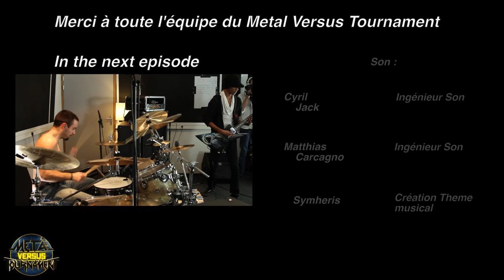Metal Versus Tournament : Episode 1 partie 2/2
Dans l'épisode précédent, nos 5 musiciens ont créé une ébauche de morceau qui ne demande qu'à être finalisée.
Pour cela, ils ont un second jour ou nous accueillons 2 invités qui ont une très grande expérience et qui seront la pour leur prêter une oreille objective et leur donner des conseils précis afin de finaliser le morceau !
Avec en plus à la fin de l'épisode : la composition finale en entier !

Metal Versus Tournament : Le concept.

A l'heure où la télé-réalité semble se complaire à des schémas dénués de tout intérêt culturel, nous avons décidé de marier ce concept négatif et sous-exploité  avec l'énorme potentiel créatif  culture underground Rock Metal.

Pour cela nous allons enfermer 5 musiciens de styles de Rock et de Metal différents ensembles et leur donner comme challenge de composer la meilleure chanson METAL possible en un temps très réduit !

Ils seront accompagnés de 2 coachs, Flow et Nicko de 6:33, et d'invités professionnels pour les aider à composer ce titre.

Tous les musiciens de France et d'Europe peuvent s'inscrire gratuitement